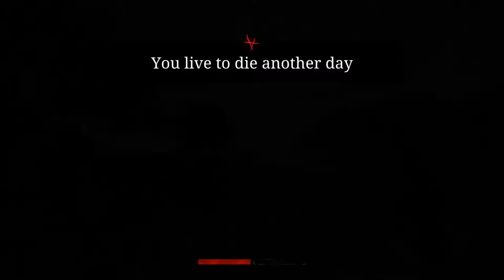Hunting the Spider - Hunt: Showdown PC Gameplay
So me and Nagi got this game a while ago and I managed to record our first real game, which was a win. Since the entire gameplay from start to finish is very atmospheric, I decided to leave the entire game in for your enjoyment.

Hunt: Showdown is owned by Crytek.